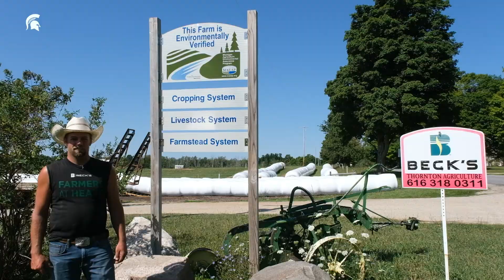Cover Crops Virtual Field Day featuring Jack Thornton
Jack Thornton discusses cover crops and ways to manage then with cattle and soil health.